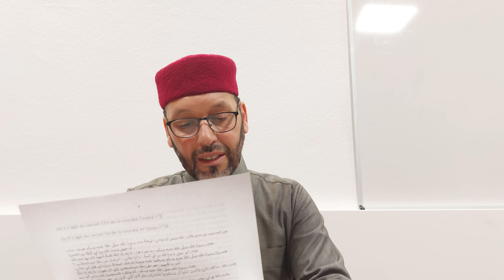Le bienfait de la bonne santé 2